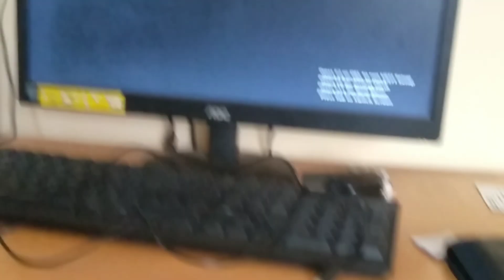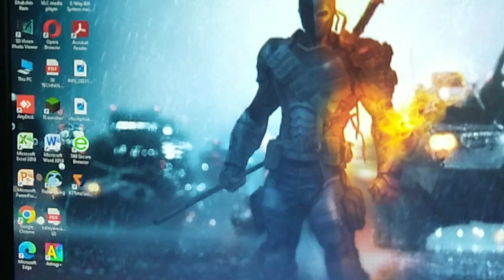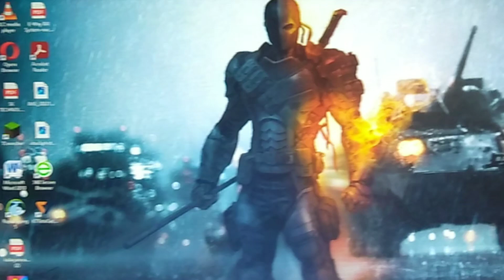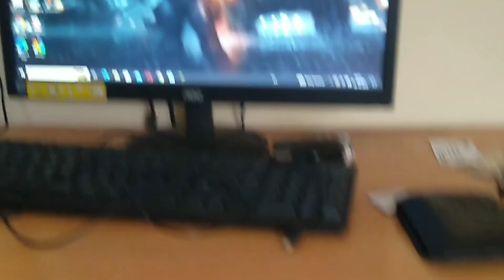KH 60/65: Learn Computer Hardware in 15 Days -POST Vs Booting